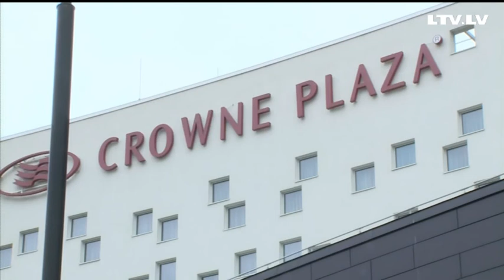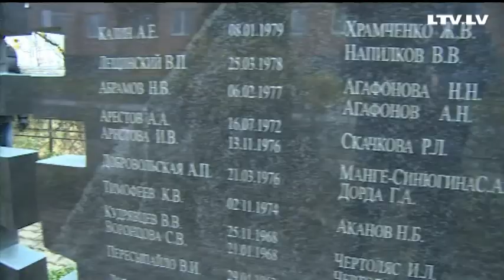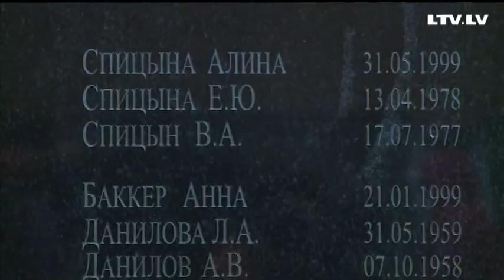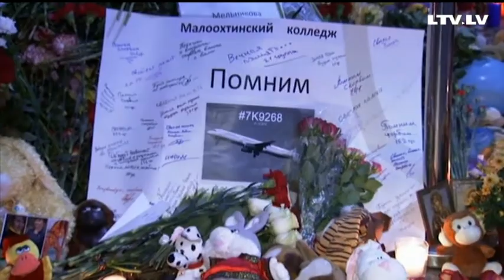Прерванный полет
В Санкт-Петербург отправился мой коллега Даниил Смирнов. И вот его личное дело.